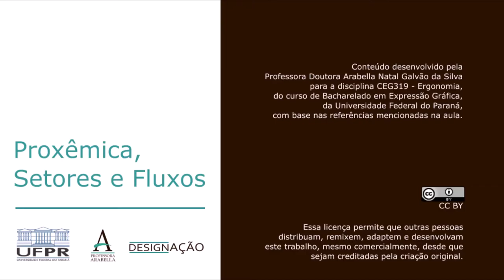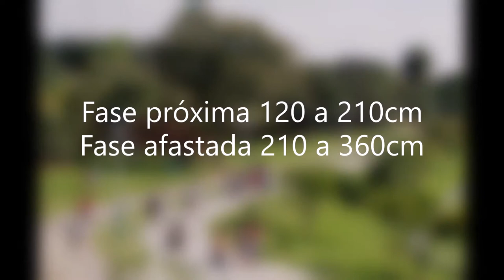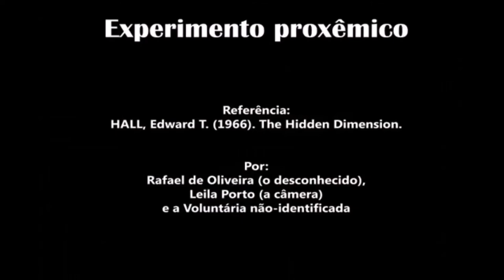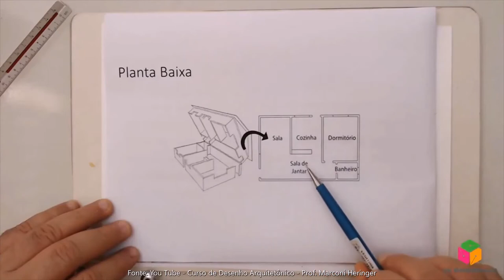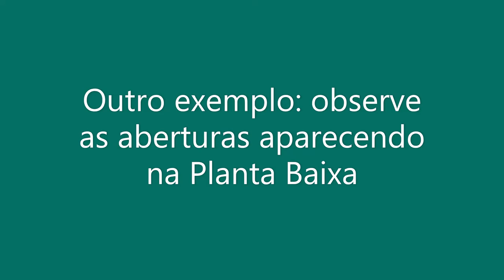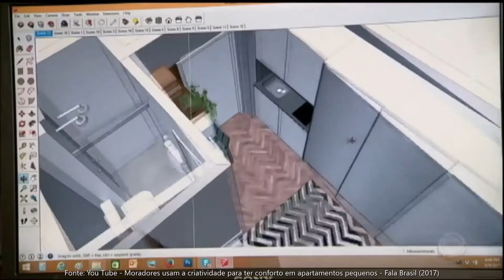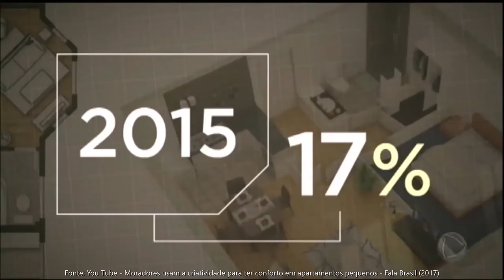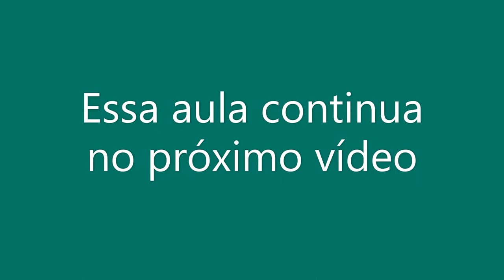Proxêmica, setores e fluxos - parte 1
O vídeo apresenta o que é a proxêmica e traz exemplos. Também explica o que é lay out e planta baixa.

REFERÊNCIAS

HALL, Edward T. A dimensão oculta. São Paulo: Martins Fontes, 2005.

NEUFERT, Ernst. Arte de projetar em arquitetura. Trd. FRANCO, Benelisa. 18 ed. São Pauli: Gustavo Gili, 2013.

ODEBRECHT, Silvia. Projeto Arquitetônico. 2 ed. Blumenau: Edifurb, 2011.